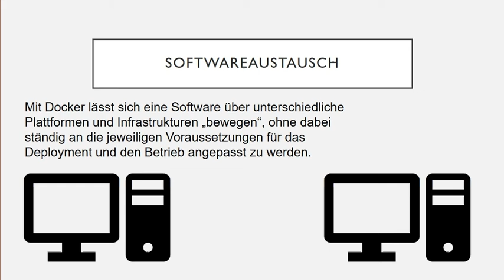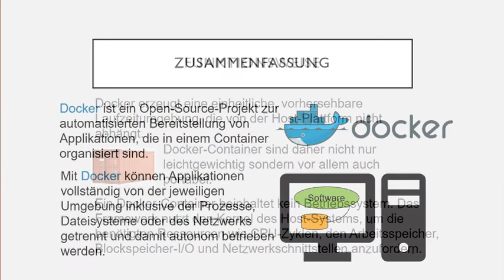Docker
In diesem Video lernen Sie Docker kennen.